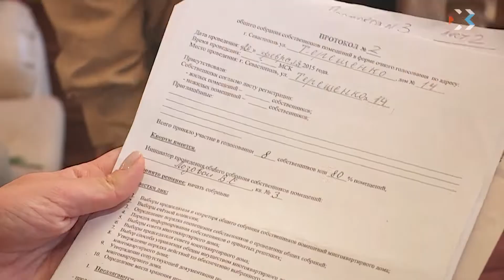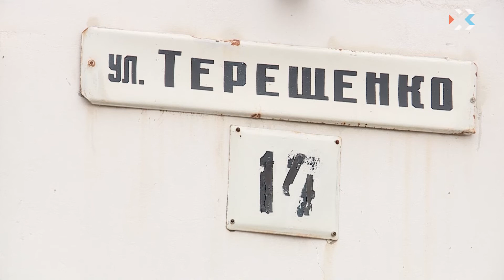Десять лет ада: жильцы дома на Терещенко, 14 ведут настоящую войну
Между жильцами 14-го дома на улице Терещенко уже 10 лет идёт настоящая война. Яблоком раздора стал двор: соседи не могут разделить между собой общую территорию.